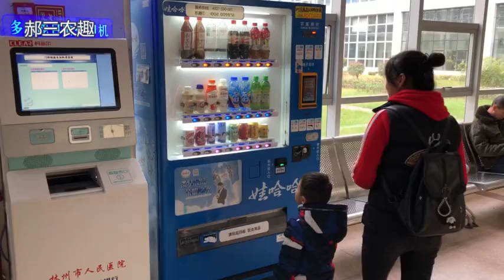农村媳妇一大早不吃饭，带4岁宝宝去干啥？这地方谁都不愿意去